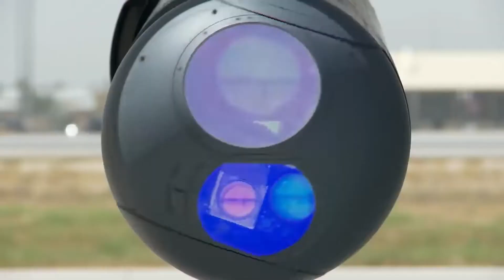"A-10 savin' the day again, baby!"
Clip from the documentary "Grunts in the Sky | The A10 Warthog leaked footage | A short documentary of the A-10 in action"